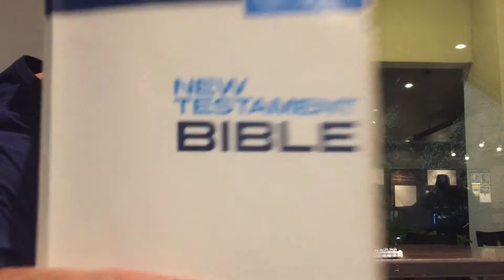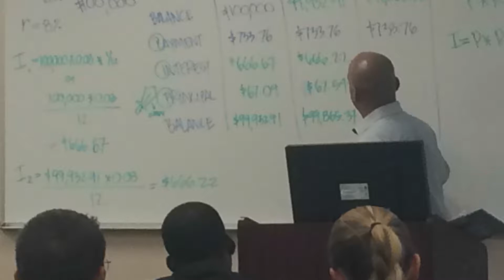Foster The People - Sit Next to Me (Music Video)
This hit single is from the label: Columbia, album: Sacred Hearts Club, Songwriter(s): Mark Foster; Josh Abraham; Lars Stalfors; Johnny Newman; Oliver Goldstein